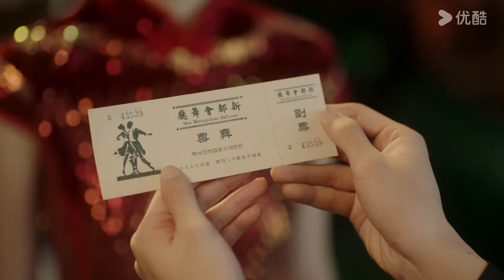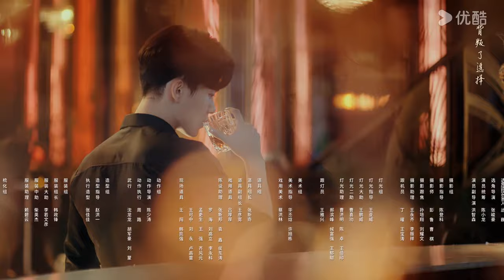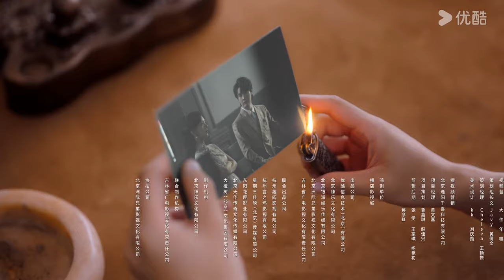MULTISUB【假面真情 False face and true feelings】EP01 | “假面情人”来袭！舞女与神秘杀手的爱情博弈 | 韩东霖/崔一梁 | 爱情 | 优酷 YOUKU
★以下地区观看正片请移步优酷国际版APP：泰国、印度尼西亚、越南、马来西亚、新加坡、菲律宾、中国香港、中国澳门、中国台湾 。欢迎下载优酷国际版APP，不管您所处何地都能享受《假面真情》全集多语种字幕噢，加入优酷国际版APP会员，更能抢先观看更多会员集数！

★APP会员更新时间：每天10:00更新2集(首更6集)，连更11天直通大结局；
★非会员更新时间：连更8天，每天10:00更新1集（首更2集）；4月22日起每周一至周五更新1集；
★主演：韩东霖/崔一梁/赵垣又/姜熙饶/李卓尧/姜钰佳
★集数：26集

【假面真情 False face and true feelings】叶一凡本是清朗少年，因家族灭门立誓复仇，成为残酷冷血的神秘大佬“莫先生”，并在机缘巧合下结识了舞女夏知秋。一场猎人与猎物的爱情博弈由此拉开帷幕！在夏知秋步步攻略下，叶一凡逐渐沦陷，却在此时发现其真实身份竟是仇人之女顾清颜！同时，为报杀父之仇，顾清颜亦设下陷阱，叶一凡则甘心为爱沉沦。互为仇人的两人在爱恨纠葛中不断拉扯纠缠。假面之下，真情涌动，深爱彼此的他们最终又会有怎样的结局？

00:00 The International Website youku.tv is now available!
02:00 Download YOUKU International APP to get early access to the full show